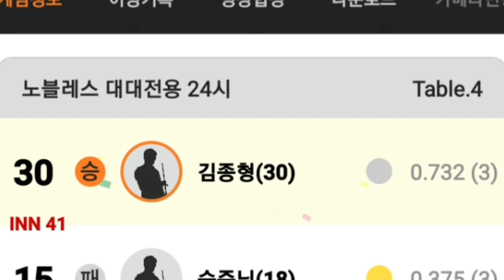중3(16세)당구선수 김종형(35점)-탄탄한기본기, 완벽한스트록, 확률높은초이스, 실전같은연습경기